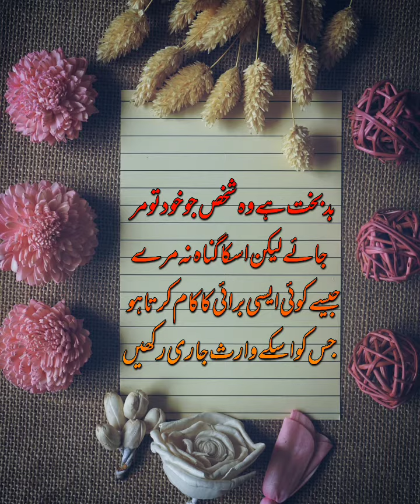Aqwaly zarini||Motivational quotes|| amazing colaction of Urdu quotes|| Deep Urdu quotes